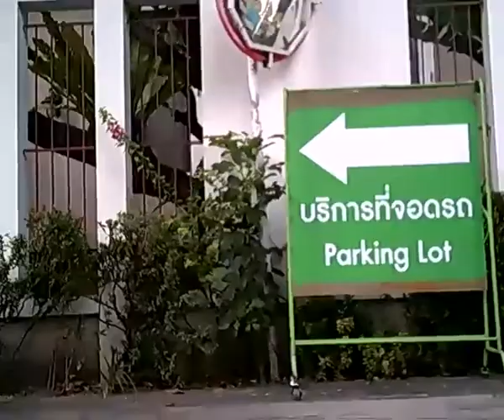25 มกราคม 2560